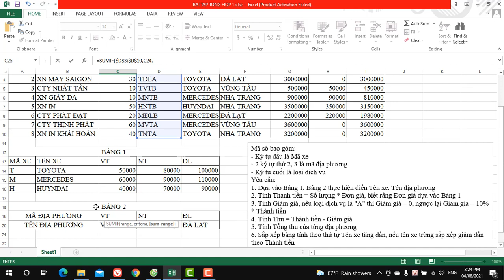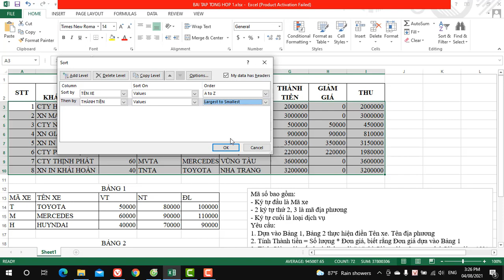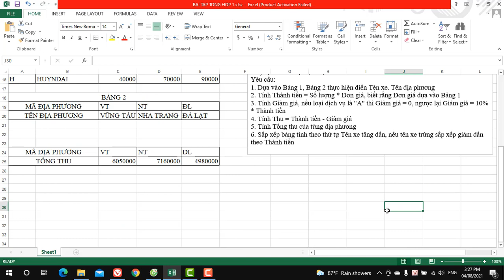TIN HỌC CĂN BẢN - ÔN TẬP THỰC HÀNH - BÀI TẬP BỔ SUNG - BÀI TẬP TỔNG HỢP 1-PHẦN 4-THẦY TRẦM VŨ KIỆT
Trầm Vũ Kiệt xin kính chào tất cả mọi người.

Đây là kênh chia sẻ những kiến thức bổ ích về công nghệ thông tin và những kiến thức bổ ích khác trong xã hội.

Với mục đích phát triển bản thân và thành công, thành đạt, được tự do tài chính và sau đó là đóng góp cho xã hội để cuộc sống tốt đẹp hơn.

Kiệt Trầm
from Vietnam